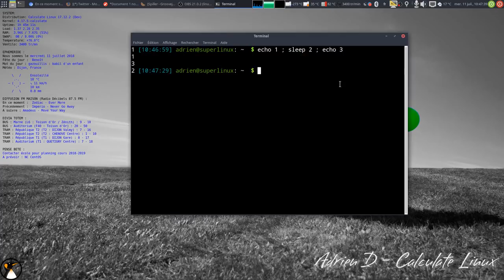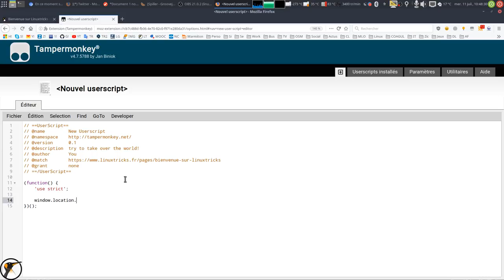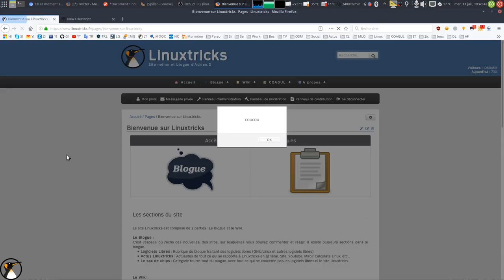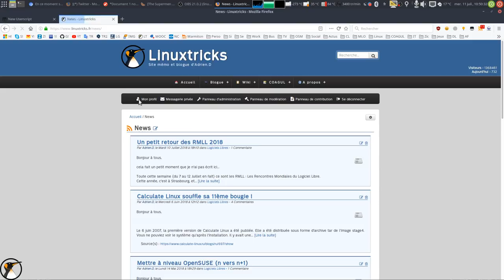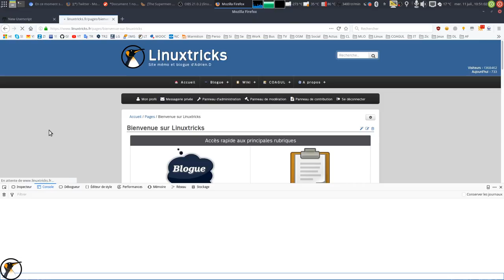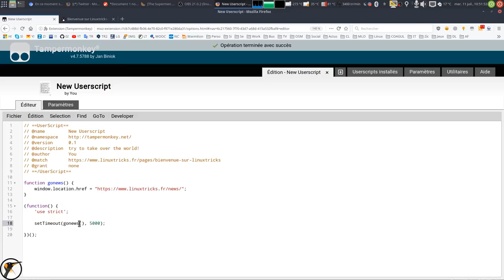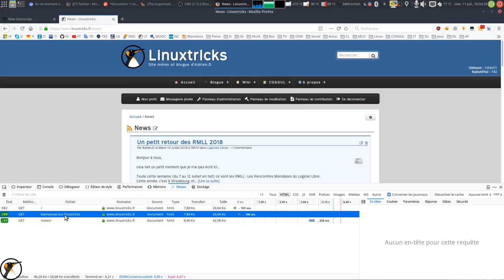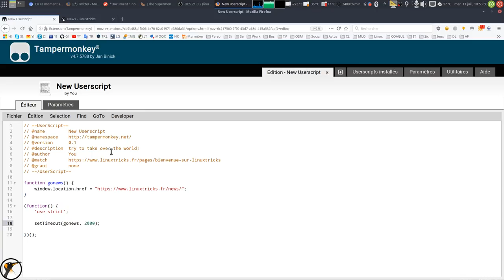Créer une fonction "sleep" simple en Javascript